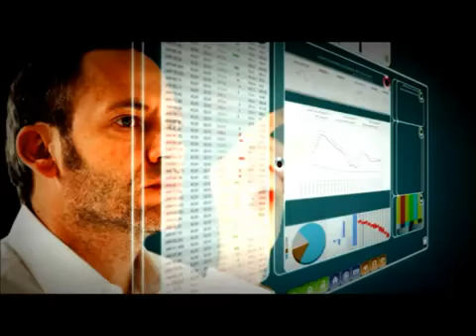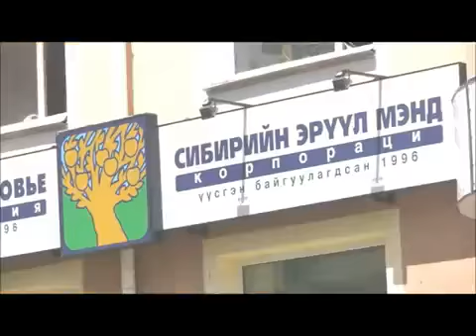Здоровье и Красота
Поддерживайте свое Здоровье и Красоту с Корпорацией "Сибирское Здоровье"